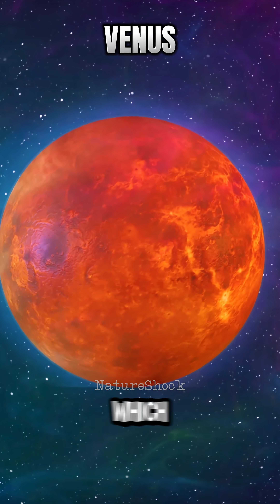TOP 5 MOST DANGEROUS PLANETS IN THE ENTIRE UNIVERSE😱😨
TOP 5 MOST DANGEROUS PLANETS IN THE UNIVERSE😱😨

Ever wondered what the most dangerous planets in the universe look like? 🌍🔥 From worlds made of fire to planets with deadly storms, these places are nothing like Earth! Get ready for the Top 5 Most Dangerous Planets in the Universe that will blow your mind! 🚀✨